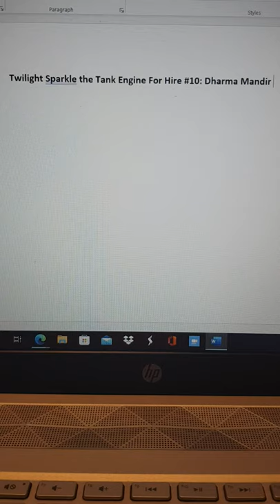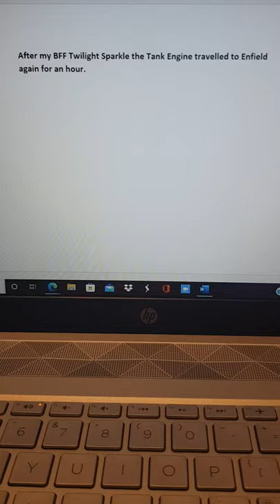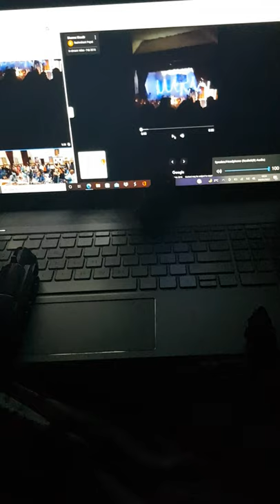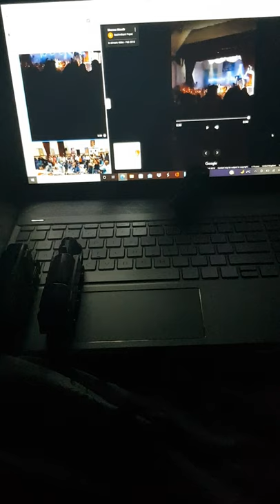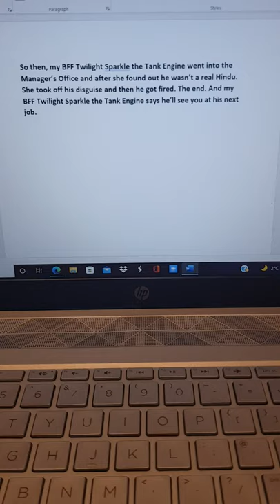Twilight Sparkle the Tank Engine For Hire #10: Dharma Mandir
Welcome to the tenth episode of Twilight Sparkle the Tank Engine For Hire! After getting fired from Johnny Rockets, my BFF Twilight Sparkle the Tank Engine decides to travel back to Enfield again to get a job at Dharma Mandir! Because Dharma Mandir is in Enfield!